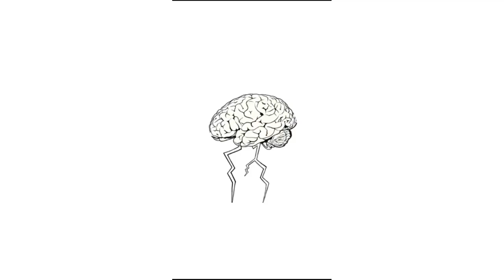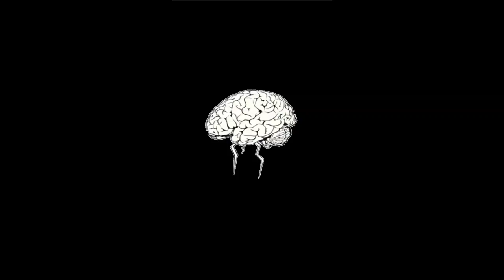Is Brexit a villain in the climate crisis? ft. Sjoukje van Oosterhout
In this episode we are joined by Sjoukje van Oosterhout, former Dutch Green Party candidate for a two part special. BrainThunder discuss the effect of Brexit on the climate crisis, the rise of green politics and youth climate strikes as a means to effect policy change.

Why is it that when discussing Brexit, the topic of climate change or environment isn’t given much airtime?

his video contains flashing images. If you suffer from photosensitive epilepsy, please skip to 0:18.

Filming & Editing: Mona Lisa
Sources: Pew Research Center